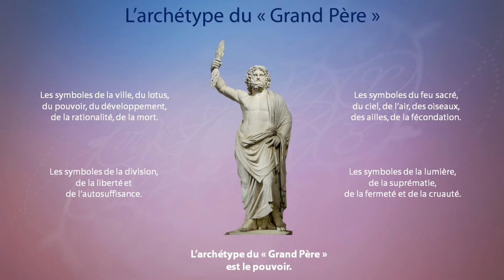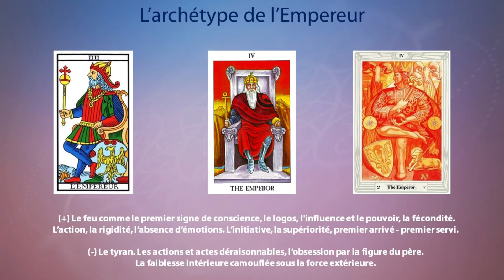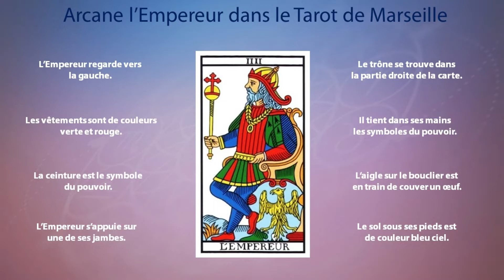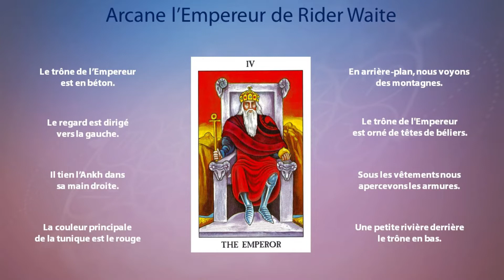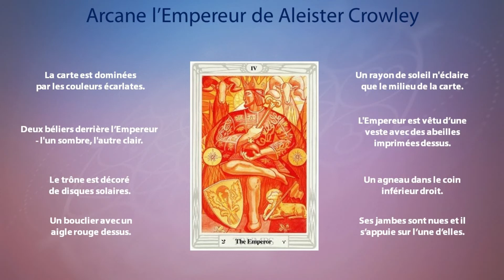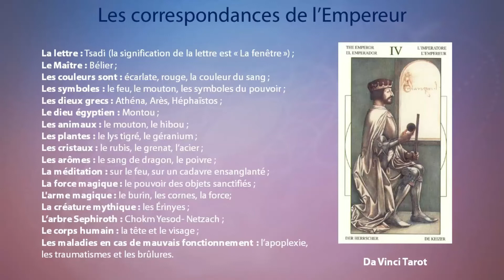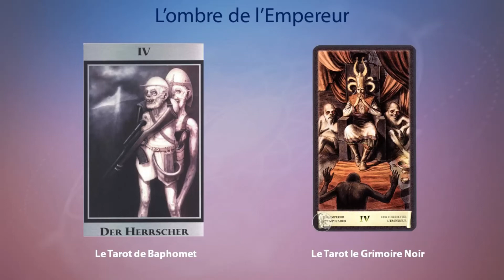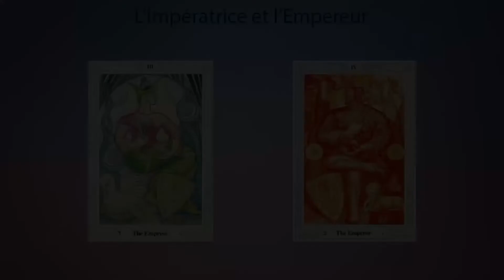Tarot «L'alchimie de la réalité»,М1, L6(extrait). Arcane Majeur IV L’Empereur.L’ombre de l’Empereur.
Cours de Tarot « L'alchimie de la réalité », М1, L6. Arcane Majeur IV L’Empereur. L’archétype du « Grand Père ». L’ombre de l’Empereur.

= L’archétype du « Grand Père »
= L’archétype du Père
= L’archétype de l’Empereur
= Arcane l’Empereur dans le Tarot de Marseille
= Arcane l’Empereur de Rider Waite
= Arcane l’Empereur de Aleister Crowley
= Les correspondances de l’Empereur
= L’ombre de l’Empereur
= Les significations de l’Empereur
= L’Impératrice et l’Empereur

- Le matériel de support:  Le manuel Arcane IV  L'Empereur

Pour toutes les questions contactez-moi:

Skype: Astroesotericpro